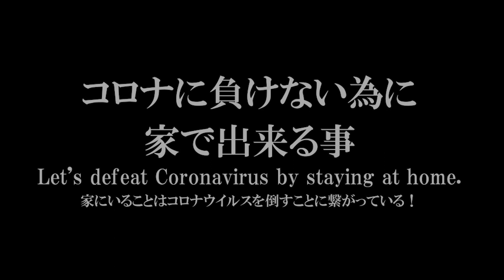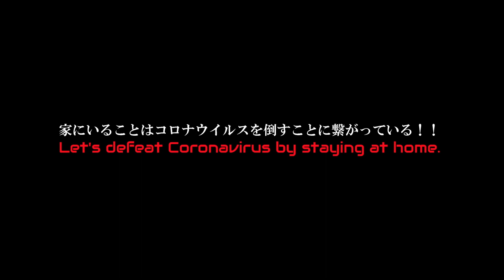【Stay HOME】 OKINAWA KARATE TANREN at HOME | Kiyoto Yogi from YOGIkaikan Okinawa 家でできる空手の鍛錬（三戦・姿勢編）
"Let's defeat Coronavirus by staying at home!"
OKINAWA KARATE TANREN at HOME | Kiyoto Yogi from YOGIkaikan Okinawa

コロナに負けないために家で出来ること
家にいることはコロナウイルスを倒すことに繋がっている！

國際上地流空手道　琉球古武道
與儀會館　沖縄総本部　副館長
與儀清斗

家にいながらできる鍛錬方法をご紹介します。
今回は三戦・姿勢編。
リビングでも、どこでもできる鍛え方です。

SANCHIN（三戦）